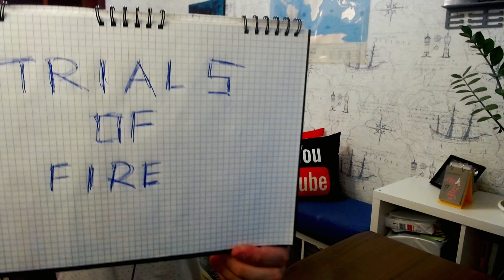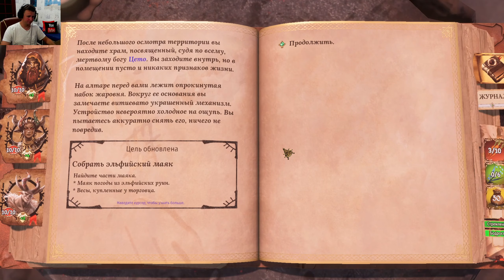Trials of Fire ➤ игра, взрывающая мозг - гибридная стратегия через саммонов и шамана | Маяк Надежды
Сегодня, как и планировали, разыгрываем саммонов в другой миссии на высокой сложности и с новыми двумя героями. В этой игре нельзя расслабиться, плотно!

Trials of Fire это пошаговая тактика aka карточный рогалик, в котором благодаря высокой сложности и неплохой вариативности достигается по-настоящему крутая насыщенность геймплея. Разные классы, предметы и сценарии дают достаточно неплохую кастомизацию и геймплей ну очень затягивает.

0:00 Скетч, вступление, выбор команды
3:14 Начало миссии (Маяк Надежды), первый бой
11:08 Приодеваем героев, тестим и качаем
25:33 Встреча с боссом Иллюзионистом
36:29 Пытаемся строить топ колоду
46:45 Стычка с гибридами-берсерками
51:50 Горелые порой поджигают
1:02:45 Финальные приготовления
1:06:38 Стеклянный элементаль, полная контра стратегии масс-юнитов
1:30:53 Итоги и планы

Постоянно слежу за игровыми новинками (особенно перспективными инди играми) и стараюсь записывать обзоры и прохождения по всем любопытным проектам. Очень люблю ролевые игры во всех их проявлениях, сложные тактические игры (пошаговые и real-time), местами roguelike и dungeon crawler игры. Всегда рад общению 🥳 ;)